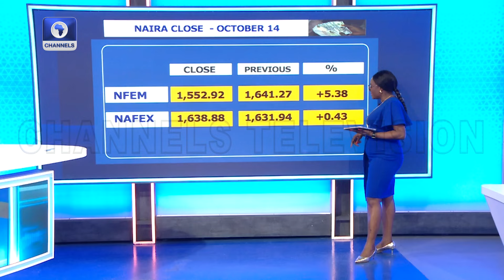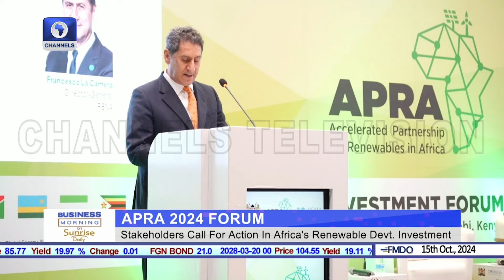Nigeria’s Oil Production Drops +More | Business Morning